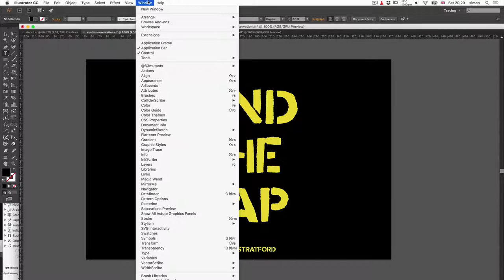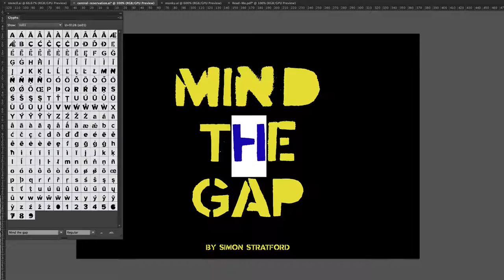Mind the Gap font alternative glyphs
A quick demo on how to select the alternative glyphs in Adobe Illustrator.